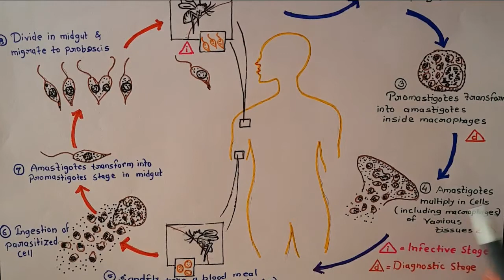Leishmania -general feauters and life cycle || acf zoology || Zoology classes | BscZoology | UPSC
(BSc. 1st) ZOOLOGY 1st and 2nd Paper (Non Chordata) , invertebrates